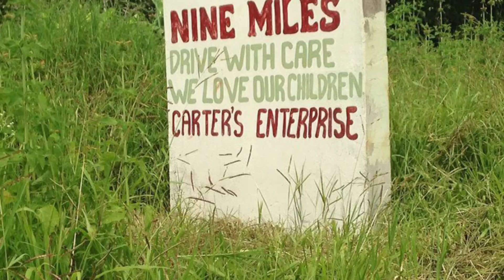Joseph ‘Jo Mersa’ Marley going home service Thanksgiving/FLY AWAY HOME..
Video credit : The Jamaica Observer
Joseph Jo Mersa Thanksgiving/going home service. Thanksgiving at Bob Marley Museum/procession stopped in Trench Town Kingston. Internment Nine Miles St. Ann Bob Marley’s resting place.  Things you may not know about BOB MARLEY